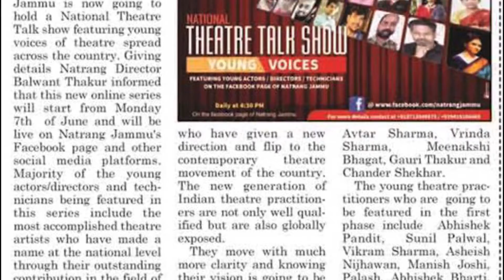Talk Show Young Artist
HOD, Deptt of Drama and theatre
Raja Mansingh Tomar Music and Arts University Gwalior (MP)